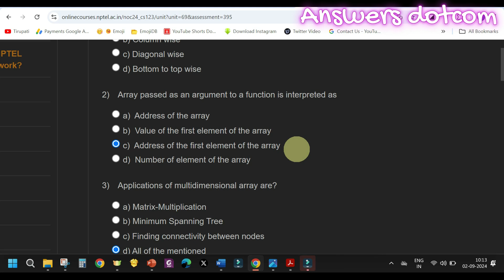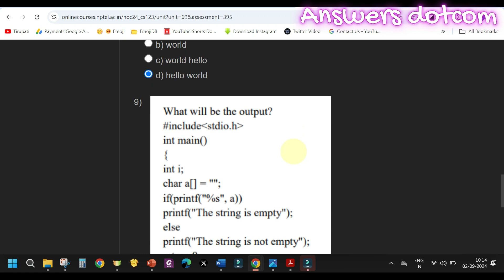Problem Solving Through Programming in C|Week7|Quiz 7|Assignment 7 | NPTEL | Swayam | July-Dec 2024